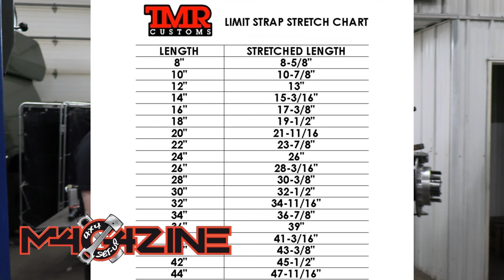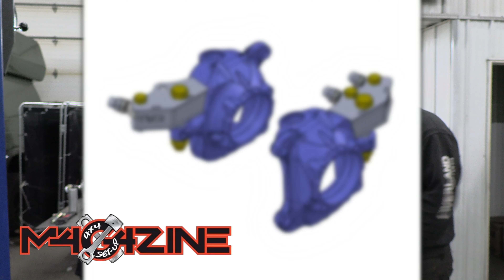Chronique TMR : 4 produits Incontournables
@TMRCUSTOMS  Compagnie canadienne de fabrication hors route pour tous vos projets extrêmes. Nous présentons cette semaine les plus gros vendeurs tmr que l’on retrouve chez @lm4x4 Beaucoup de belle modification possible grâce à toutes les options offertes chez tmr.